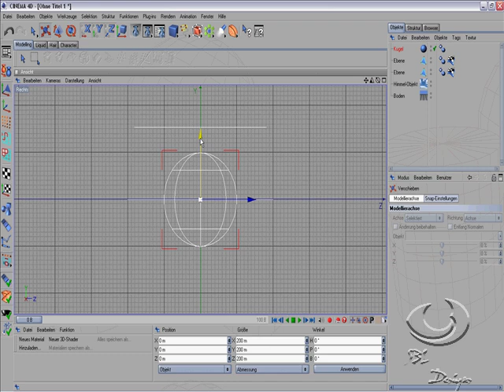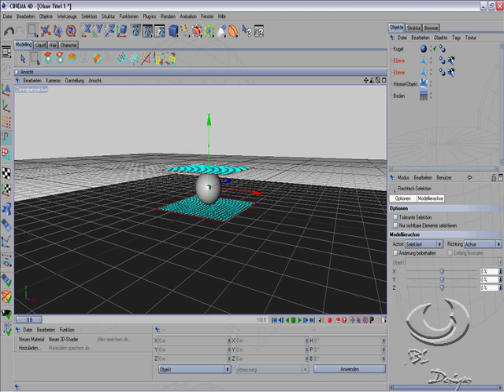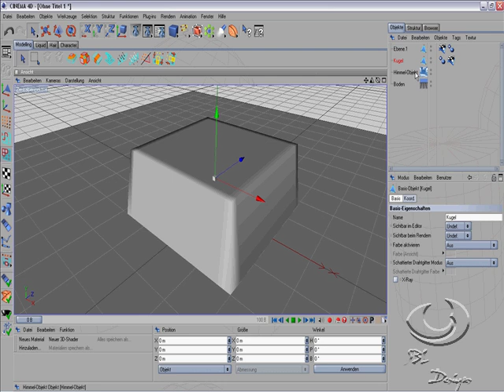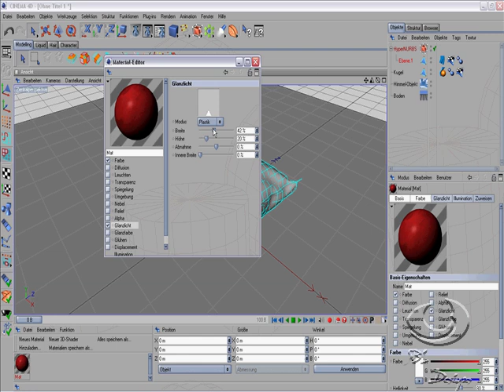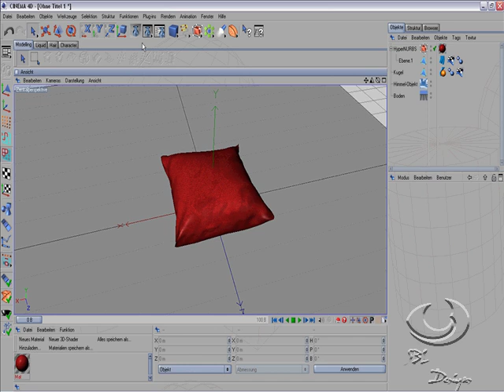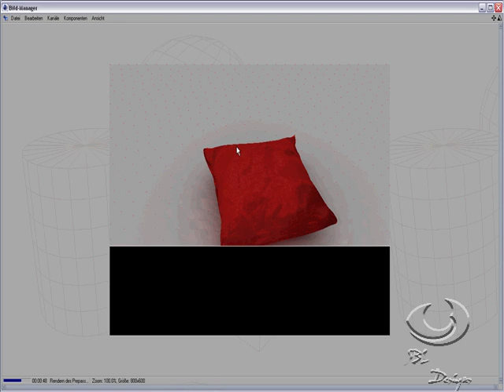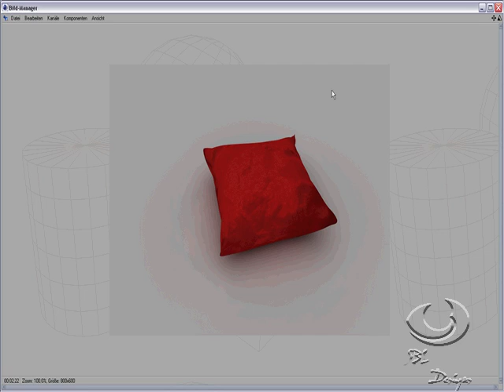SBL Multimedia Video Tutorial #2 || Pillow in Cinema 4D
How to create a pillow with Clothilde in Cinema 4D ...

#1 Modelling
#2 Texturing
#3 Render Settings
#4 Rendering